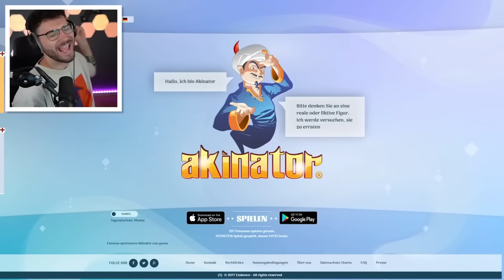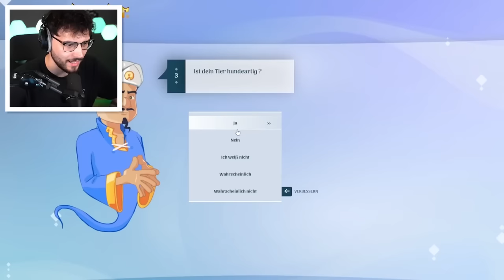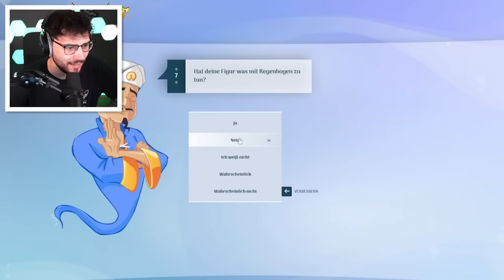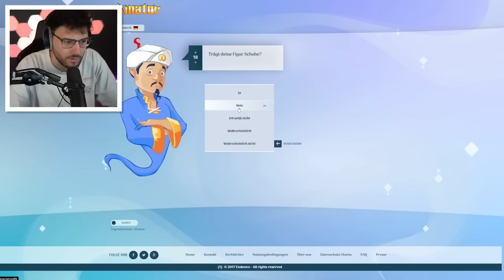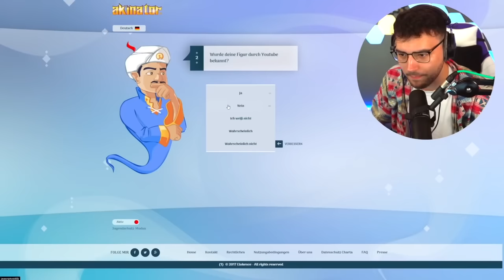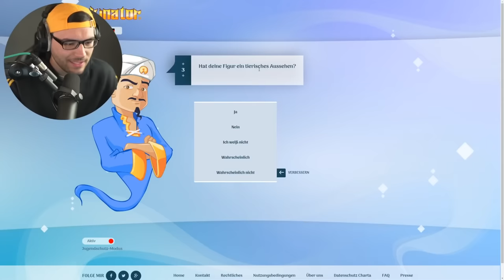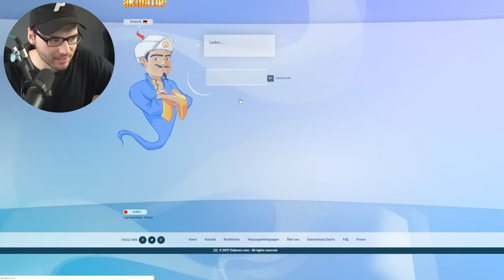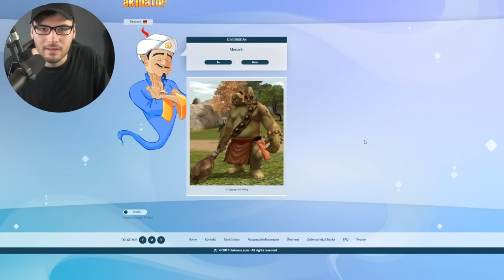DER AKINATOR KENNT MEINE MUTTER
Willkommen zu einer unglaublichen und verblüffenden Erratungssession mit dem legendären Akinator! In diesem faszinierenden YouTube-Video werden wir den Akinator auf die Probe stellen, um herauszufinden, ob er meine Mutter wirklich kennt!

Der Akinator ist ein bekannter Online-Geist, der in der Lage ist, Personen zu erraten, an die du denkst, indem er dir eine Reihe von Fragen stellt. Doch kann dieser virtuelle Genie tatsächlich meine Mutter erraten? Wir werden es herausfinden!

Begleite uns auf dieser spannenden Reise, während wir dem Akinator eine Vielzahl von Hinweisen über meine Mutter geben. Von ihrem Aussehen bis hin zu ihren Hobbys und persönlichen Eigenschaften werden wir dem Akinator alles geben, um herauszufinden, ob er sie tatsächlich erraten kann.

Erlebe den Nervenkitzel, wenn der Akinator seine Fragen stellt und seine Vermutungen abgibt. Wirst du überrascht sein, wie genau er meine Mutter beschreiben kann? Oder wird er völlig danebenliegen und uns alle in Erstaunen versetzen?

Dieses Video bietet dir nicht nur Unterhaltung und Spannung, sondern auch Einblicke in die erstaunlichen Fähigkeiten des Akinators. Du wirst sehen, wie er mithilfe künstlicher Intelligenz und einer riesigen Datenbank von Informationen Personen erraten kann, selbst wenn es sich um deine Mutter handelt!

Klicke auf den Play-Button, um dir diese faszinierende Erratungssession anzusehen und zu sehen, ob der Akinator tatsächlich meine Mutter kennt.

Lass uns in den Kommentaren wissen, ob der Akinator deine Mutter erraten könnte und wie genau seine Vermutungen waren. Teile uns auch gerne mit, ob du selbst schon Erfahrungen mit dem Akinator gemacht hast. Viel Spaß beim Zuschauen und erlebe die verblüffenden Fähigkeiten des Akinators hautnah!